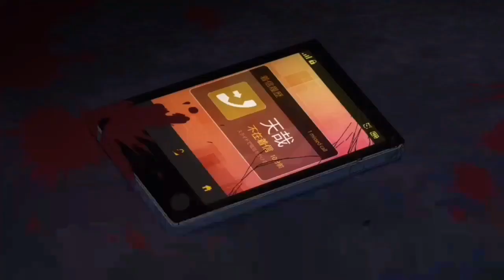Boku no hero academia The movie futari no hero [AMV] LONG HOPE PHILIA/MASAKI SUDA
Este es un vídeo con el único propósito de entretener sin fines del lucro

Anime: Boku no hero academia tercer season the movie Futari no hero

Todo el crédito se lo lleva kohei horikoshi y toho animation

All credit is taken by kohei horikoshi and toho animation

すべてのクレジットは堀越耕平と東宝アニメーションが担当

Crédito al gran artista MASAKI SUDA creador del tema usado en este video

Tema: LONG HOPE PHILIA

Artista: MASAKI SUDA

Album: LOVE